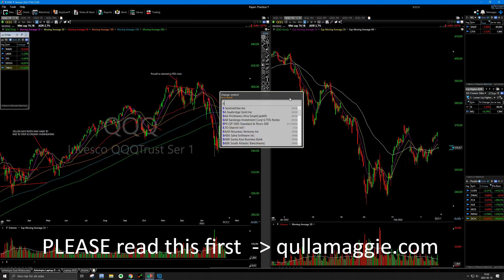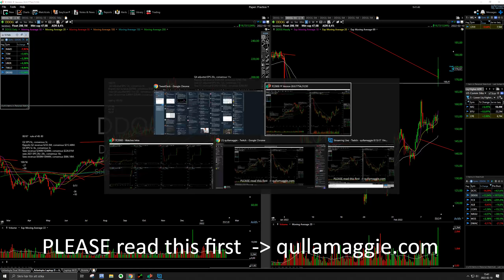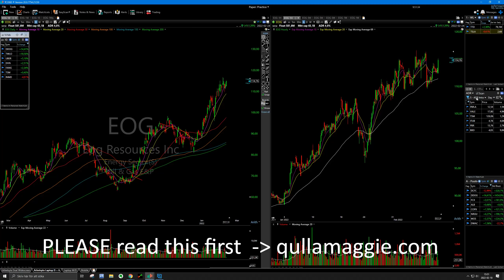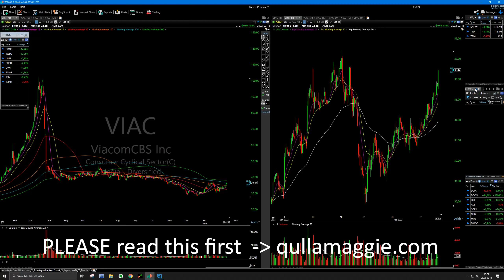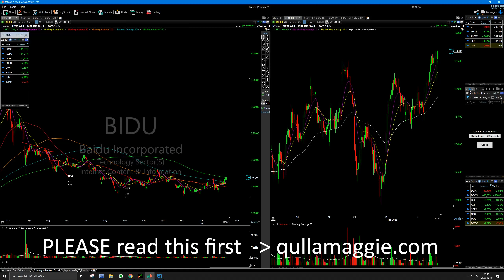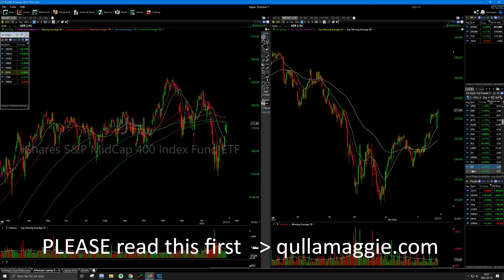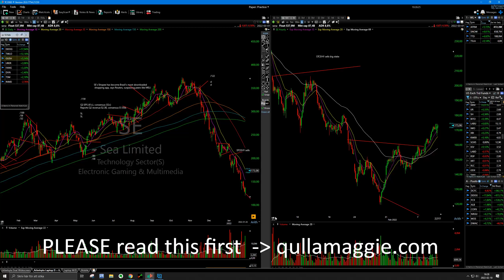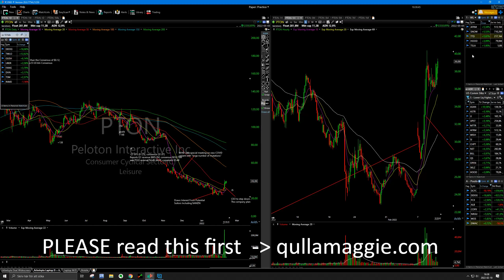Lots of strength